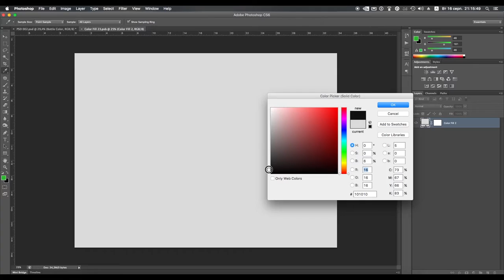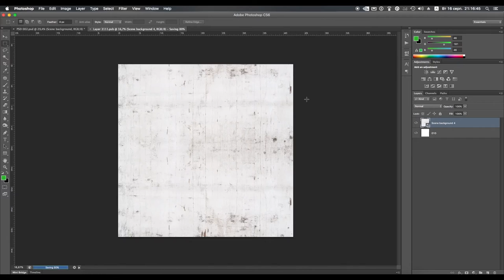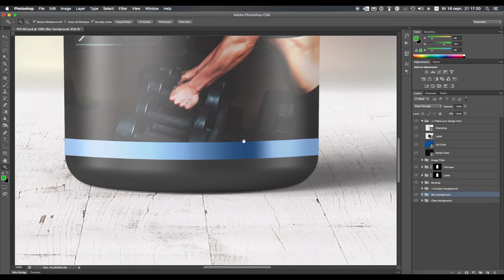Sports Nutrition Supplements Bottle Mock Up by professorinc Demo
Sports Nutrition Supplements Bottle Mock-Up

Coming soon on Graphicriver and Envato Elements